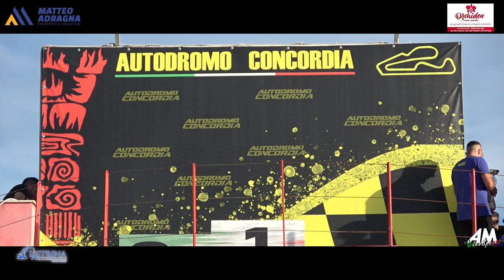Mingoia F Mingoia F PSG Rally Concordia Ottobre 2024